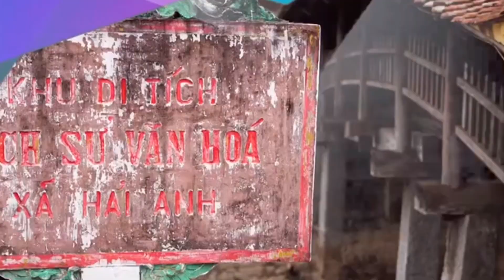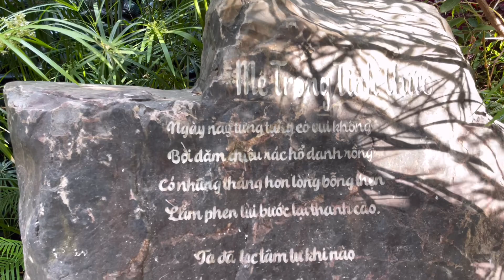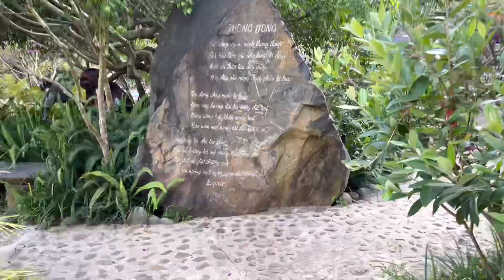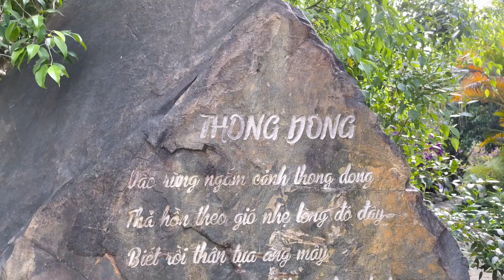BTS Check in Việt Nam | Tập 5 Đà lạt nhiều điểm du lịch| MC Dương Hồng Phúc.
Facebook (MC Hồng Phúc) Đón xem Check in Việt Nam mỗi tuần trên VTV2 cả nhà nhé
Link ct đây nhé